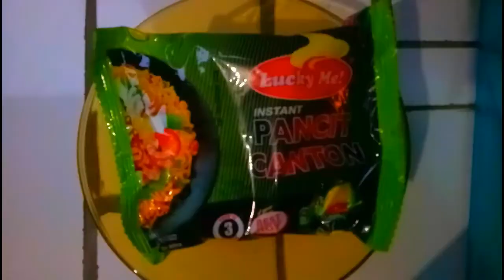SPAM and CHEEZY PANCIT CANTON MUKBANG